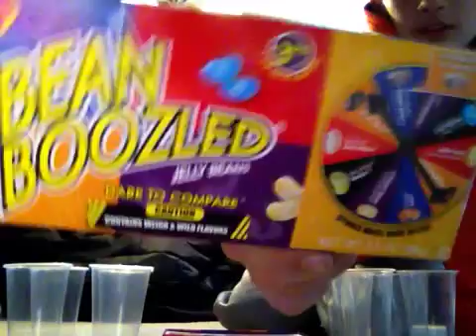Bean boozled challenge